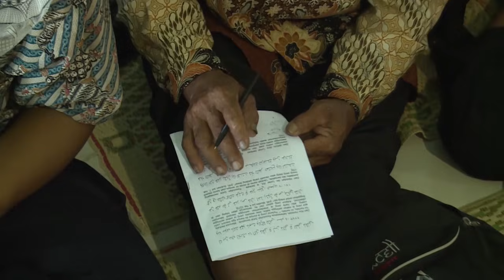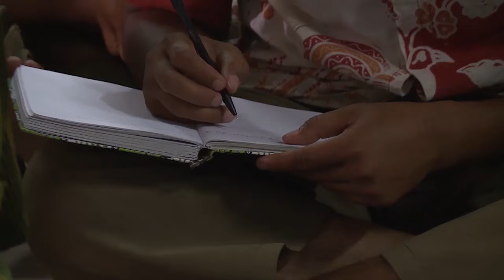Jihad Pagi MTA 23-11-2014 Zuhud & Ridlo dg apa yg ada